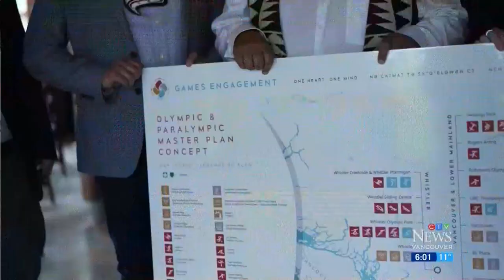Province not supporting 2030 Olympic bid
The prospect of B.C. hosting another winter Olympics in 2030 is essentially dead after the province said it will not support a bid.